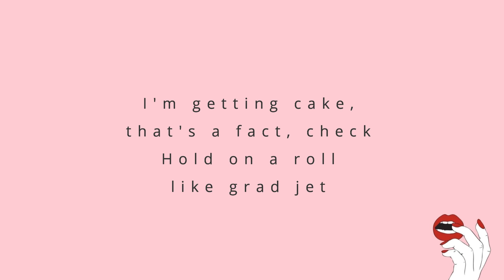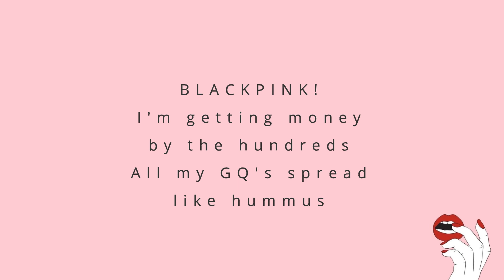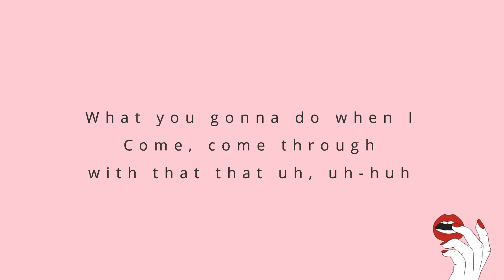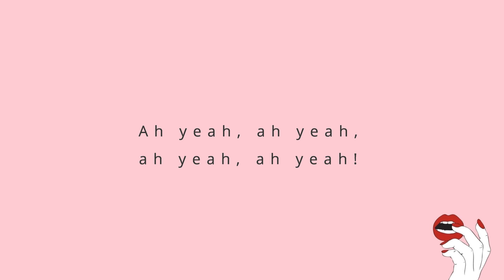BLACKPINK - 'DDU-DU DDU-DU' JAP. VER. [EASY LYRICS]